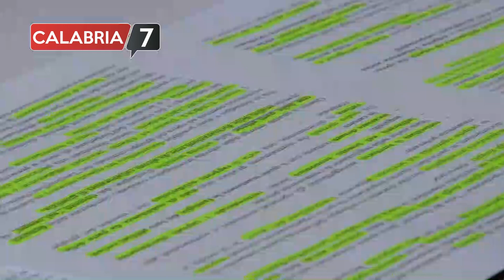'Ndrangheta, decapitati clan Cosenza: 18 fermi (SERVIZIO TV)